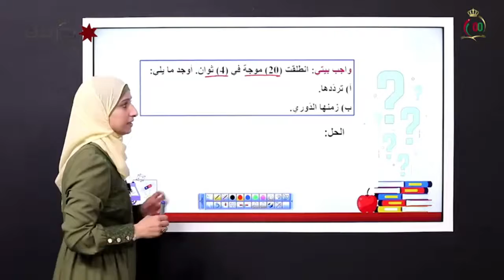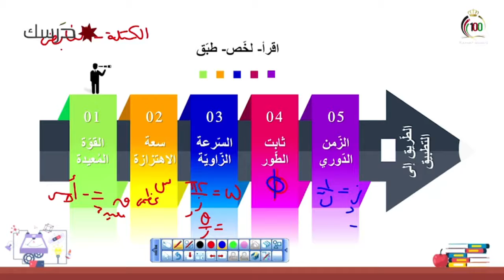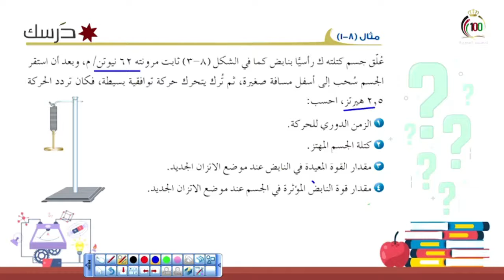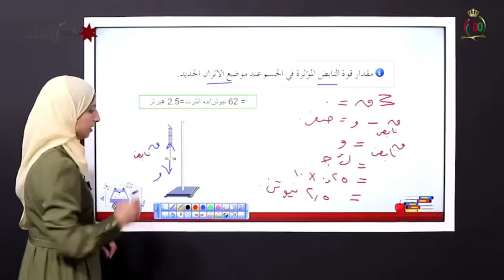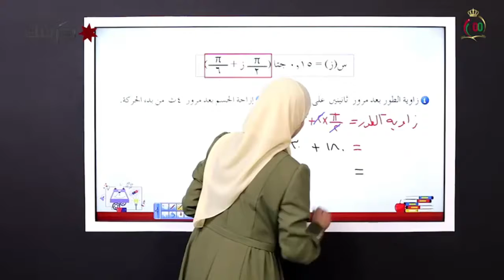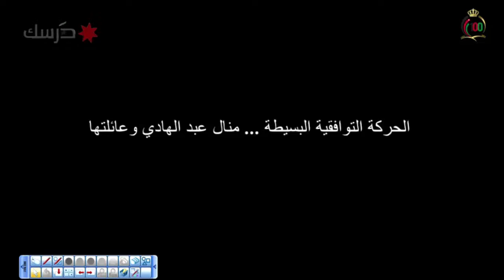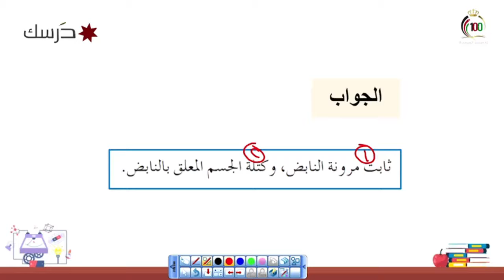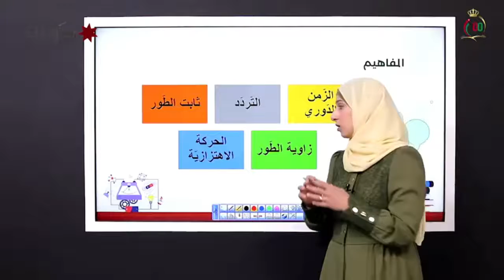الفيزياء / الحركة التذبذبية/الحركة التوافقية البسيطة ج2/ 201- 202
فيزياء  / الحركة التذبذبية/الحركة التوافقية البسيطة ج2